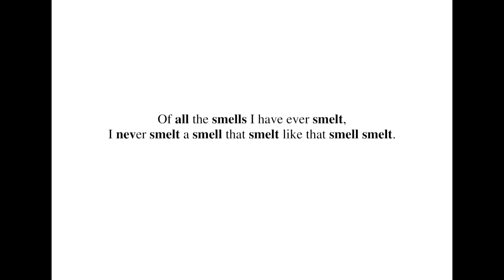英語よみきかせリズミクス Of All the Smells 00